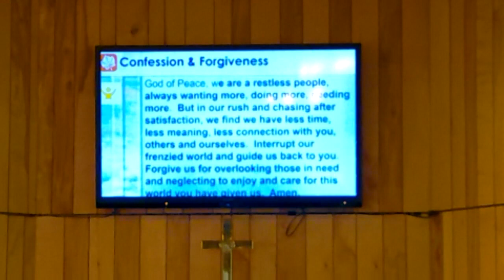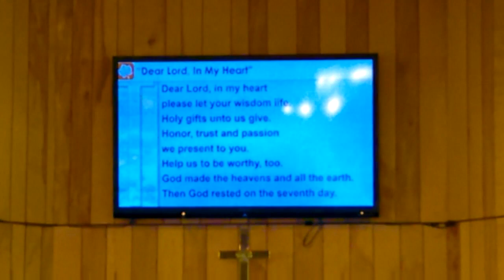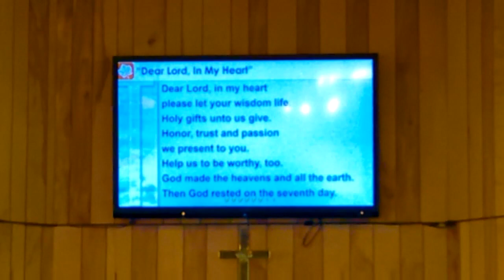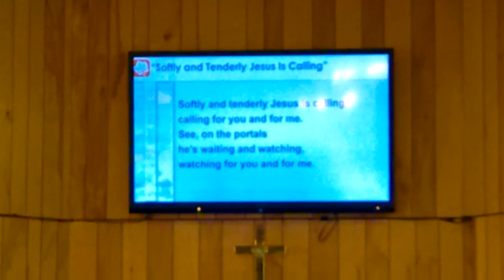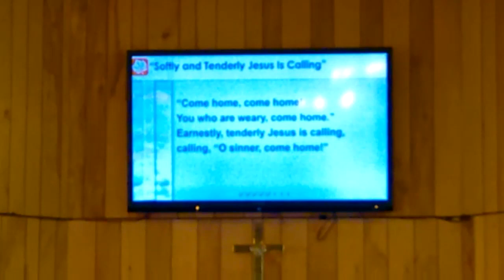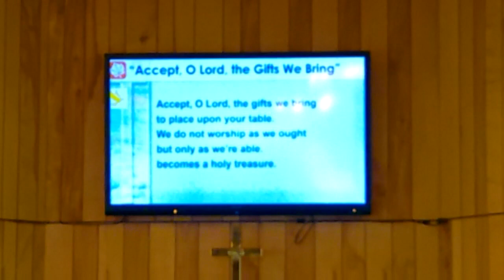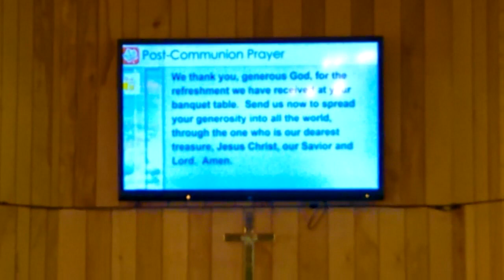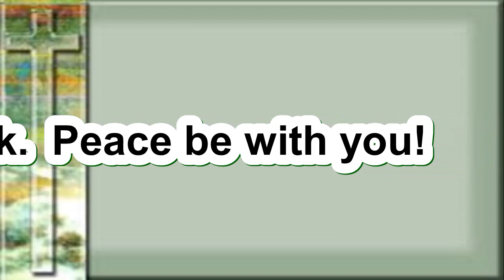HLC 8-27-23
Worship service at Hope Lutheran Church, Toivola, on August 27, 2023.